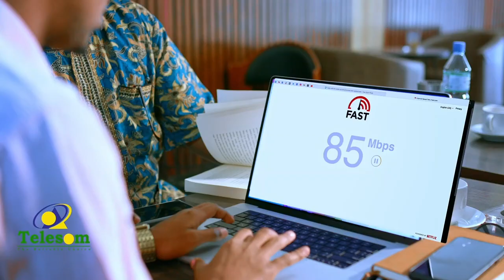Golaha Guurtida Somaliland ayaa ka dooday arrimaha deegaanka iyo dibudhiska dalka